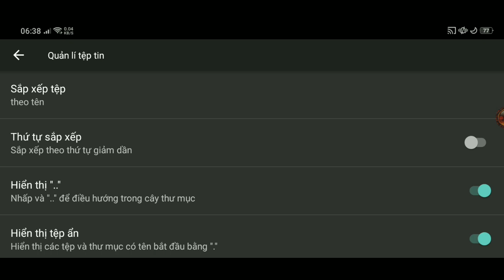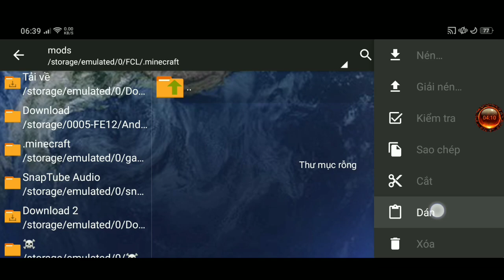🔥Cách Cài Mod Cho Fold Craft Laucher/Trình Khởi Chạy Minecraft PC Android Thành Công 100%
📌Mɪᴋ ʟᴀ̀ ᴍᴏ̣̂ᴛ Yᴏᴜᴛᴜʙᴇ ᴍᴏ̛́ɪ ᴍᴏɴɢ ᴍᴏ̣ɪ ɴɢᴜ̛ᴏ̛̀ɪ ᴜ̉ɴɢ ʜᴏ̣̂❤️
📌✔️Nʜᴏ̛́ ʟɪᴋᴇ sʜᴀʀᴇ sᴜʙsᴄʀɪʙᴇ đᴇ̂̉ ᴛᴀ̣ᴏ đᴏ̣̂ɴɢ ʟᴜ̛̣ᴄ ʀᴀ ᴠɪᴅᴇᴏ ᴍᴏ̛́ɪ...😍❤️

❤️Cʜᴜ́ᴄ ᴄᴀ́ᴄ ʙᴀ̣ɴ ᴍᴏ̣̂ᴛ ɴᴀ̀ʏ ᴠᴠ❤️
➡️ ẤN NÚT ĐĂNG KÝ CLCK VÀO CÁI CHUÔNG🔔 ĐỂ NHẬN THÔNG BÁO KHI RA VIDEO😆
📱Cấu Hình Điện Thoại
-Name:Oppo a3s
-Ram:2
-Chip Snapdragon 450
-Rom 16
-Adreno 506

📤Link Pojavlaucher:ChPlay

🎥*Qᴜᴀʏ 15ᴘʜᴜ́ᴛ ʜᴏᴀ̣̆ᴄ ᴛʜᴀ̂́ᴘ ʜᴏ̛ɴ ᴛᴜ̀ʏ ᴄɪᴘ*🔥
🎬*Eᴅɪᴛ 30 ᴘʜᴜ́ᴛ ᴛᴜ̀ʏ ᴄɪᴘ*🔥

®Tʜᴜᴏ̣̂ᴄ ᴠᴇ̂̀  ©ʙᴀ̉ɴ ǫᴜʏᴇ̂̉ɴ ᴛʜᴜᴏ̣̂ᴄ ᴠᴇ̂̀ Dᴜ̃ɴɢMCTV❌
©Cᴏᴘʏʀɪɢʜᴛ ʙʏ Dᴜ̃ɴɢMCTV🇻🇳☞Dᴏ ɴᴏᴛ Rᴇᴜᴘ❌
🎵Nhạc Sử Dụng
-TheFaRat
-DEAMN
-NCS
-Vlog Copyright Copy
-LuKremBo
-Alan Walker-
--There's more--